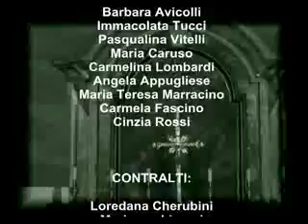Part 17 di 17 - LAUDATE DOMINUM - W. A. Mozart - bis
Concerto Celestiniano, Isernia 28 maggio 2010